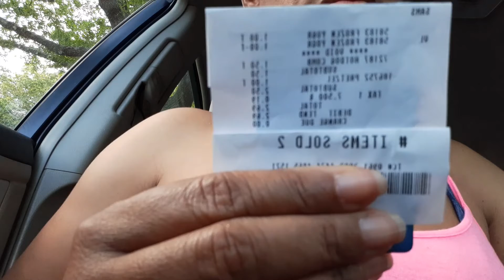💯BEEF ASMR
Hello family. I LOOOOOVE SAM'S BEEF HOTDOGS😜... THIS IS THE CHEAPEST MOST FILLING LUNCH/ BRUNCH/ DINNER YOU COULD BUY AS I KNOW RIGHT NOW LOL. I'm always searching for great food and/or deals.

🛒💰SHOP anywhere.💸 Snap every receipt. 🎉 🤑 SIGN UP for Fetch with MY CODE "AV4HJ" and get 2,000 points when you snap your first receipt

Camera: Samsung Android phone
Editing: In-shot( the orange logo)